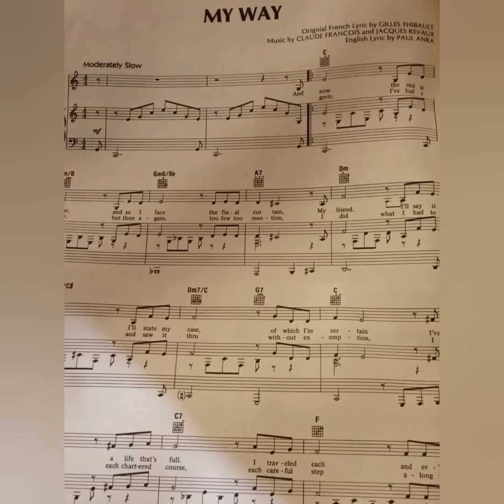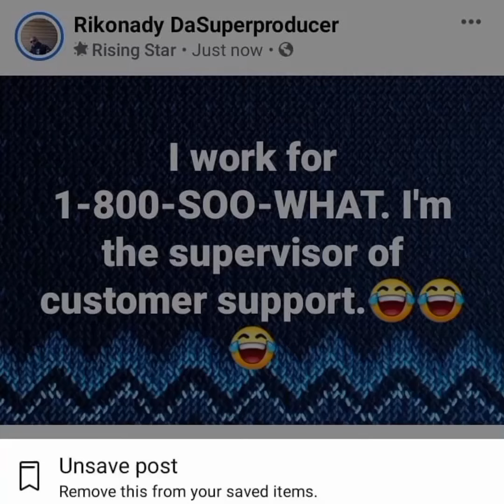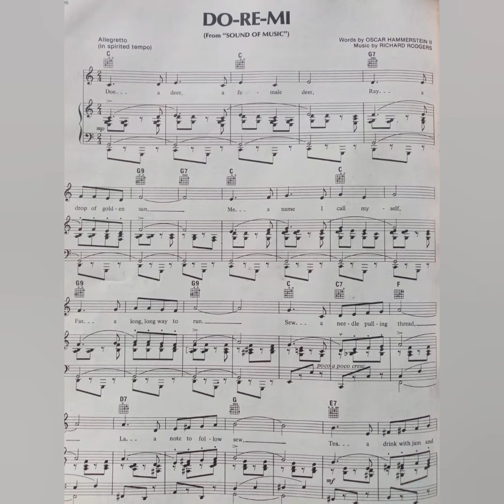"DRIP FOR YO' MUTHAPHUKKIN' SYSTEM"